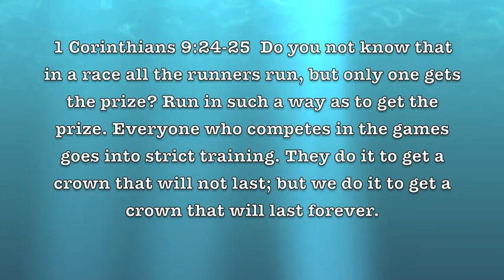NFL Updates Express: Week 1 2015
POLL HERE: What do you think of the Steelers/Patriots?  Respond in the comments down below.